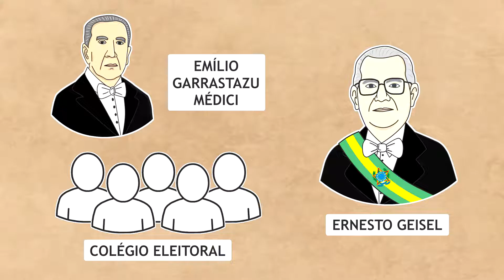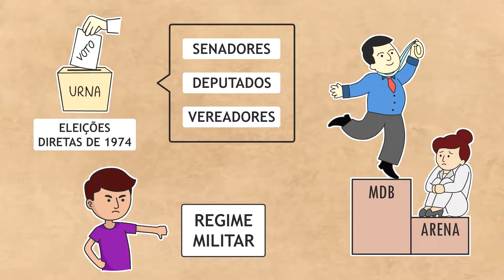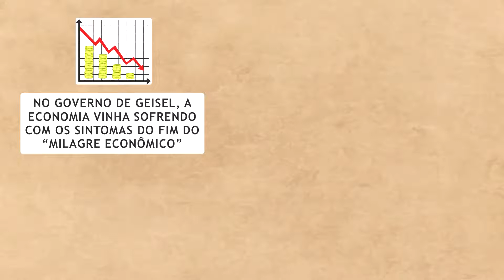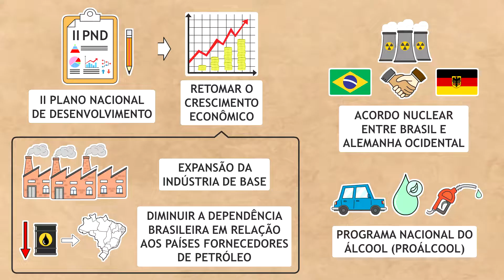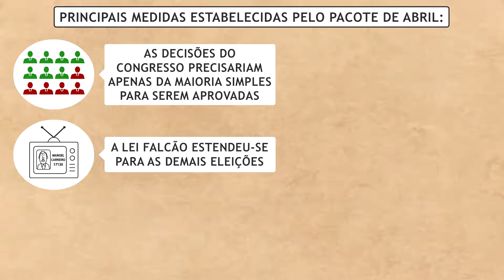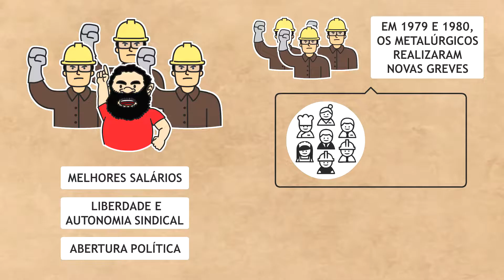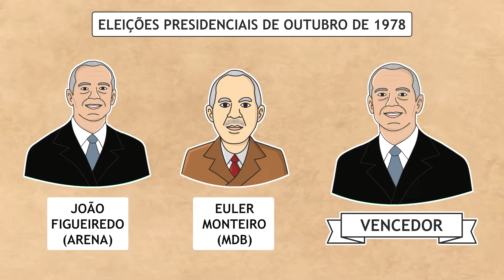Governo Geisel (resumo)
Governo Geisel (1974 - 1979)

Em março de 1974, encerrou-se o mandato de Médici, que foi substituído pelo general Ernesto Geisel. Sua ascensão marcou o retorno do grupo castellista ao poder, embora o próprio Castello Branco já houvesse falecido (em misterioso acidente aéreo, em julho de 1967). O principal projeto do novo governo foi realizar a abertura política, isto é, o processo de redemocratização do país “lento, gradual e seguro”, de acordo com as palavras do presidente. Nessa tarefa, seria auxiliado pelo general Golbery do Couto e Silva, braço direito de Geisel.
A abertura política foi provocada por diversos fatores, sendo o principal o fato de que a entrega do poder aos civis fazia parte do projeto original do grupo castelista, em 1964. A sequência golpe - “limpeza” - retorno aos quartéis seria finalmente concluída, embora com muitos anos de atraso.

Livros usados na pesquisa:
Brasil: uma biografia - Lilia Schwarcz
História do Brasil - Boris Fausto
História Geral e do Brasil – Cláudio Vicentino e Gianpaolo Dorigo